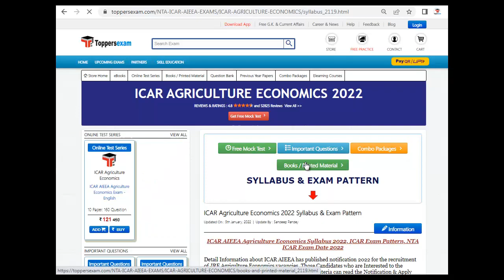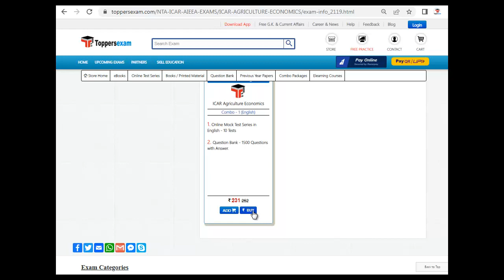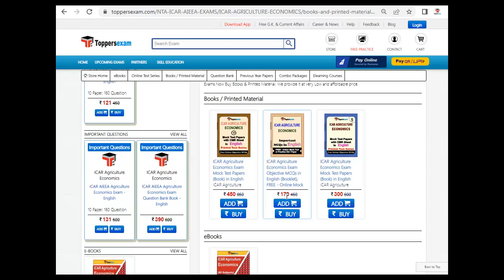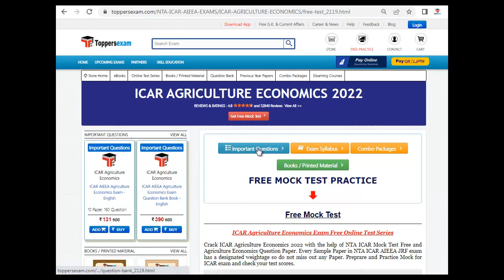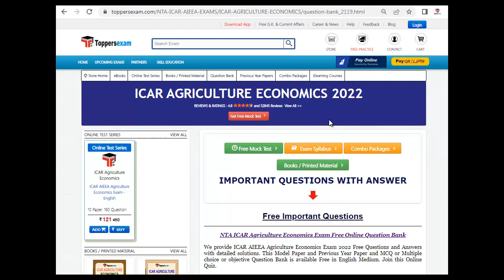ICAR AGRICULTURE ECONOMICS Practice Set 2022 | Exam Syllabus & Pattern | Solved Paper | MCQ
ICAR AGRICULTURE ECONOMICS 2022 Exam 2022 Detailed, Update Syllabus & Pattern. For Preparation of ICAR AGRICULTURE ECONOMICS 2022 we Provide Books, eBooks, Booklet, Sample Paper, Solved Paper, Printed Material, Mock test, MCQ, Practice Set, Exam Pattern , Previous Year Paper,  Important Questions, Preparation Tips & Strategy ICAR AGRICULTURE ECONOMICS 2022 Exam , Study Material and More at Toppersexam.com

For ICAR AGRICULTURE ECONOMICS 2022 Book & Printed Material 2022